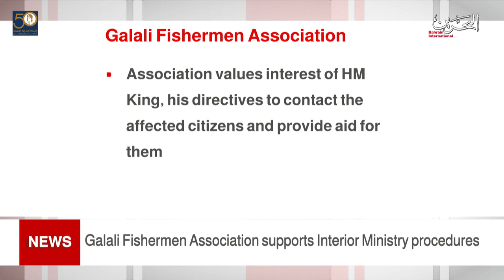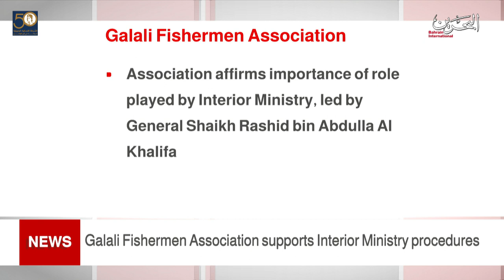BAHRAIN NEWS CENTER : ENGLISH NEWS 22-12-2020